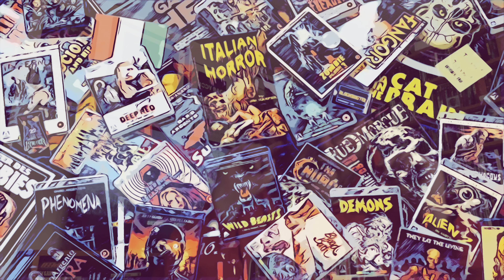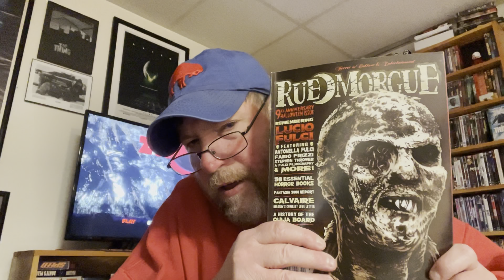Ep. 21: Zombi 2, Reviewed by VHS82’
‘Zombie Flesh Eaters,’ 1979.  Directed by Lucio Fulci.  Starring Tisa Farrow, Ian McCulloch, Richard Johnson, Stefania D’Amario, Al Cliver, Aurett Gay, Ramón Bravo, Captain Haggerty, Lucio Fulci, James Edward Sampson & Ottaviano Dell’Acqua as ‘Worm-Eyed Zombi.’ Distributed by Variety Distribution.  Produced by Variety Film. Released by Blue Underground. #21

             ‘We Are Going To Eat You!’

       “The splinter in your eye is the best magnifying-glass.”
                    ~ Theodor W. Adorno

My Guest Appearance: The Graveyard Sh*t Podcast:  The Blind Dead Retrospective

My Letterboxd:  BodyBags Archived!!!

“Fulci has said of his films, there are of images, which must be received without any reflection.”
                                         ~ Fulci

“Films are dreams. Many, many critics say to me that my films are not good because they are too unbelievable, but this is my style. I tell stories like they are dreams. This is my imagination.”
                                     ~ Argento

                                     ~ Lovecraft

                               ~ Tersteegen

                                ~ Psalm 14:1